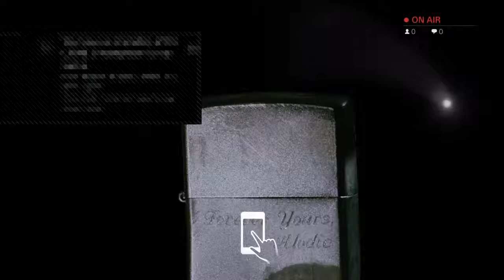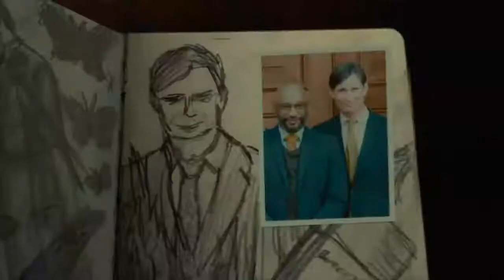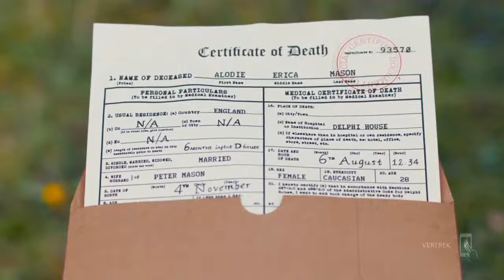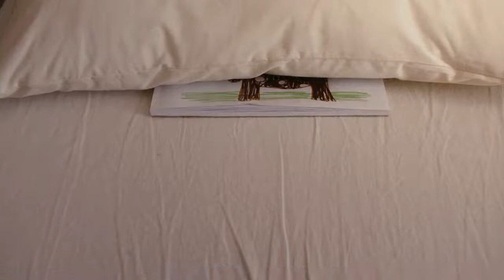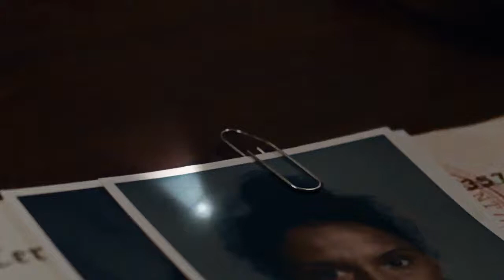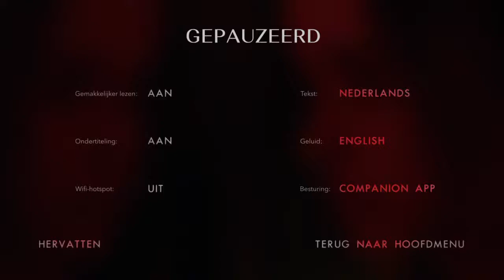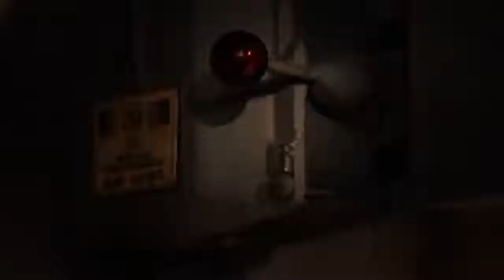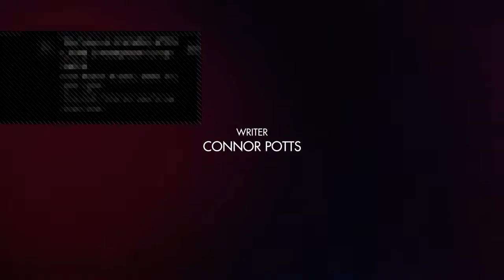Live PS4-uitzending van 'Marl242boro' Patrick Verschueren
Erica